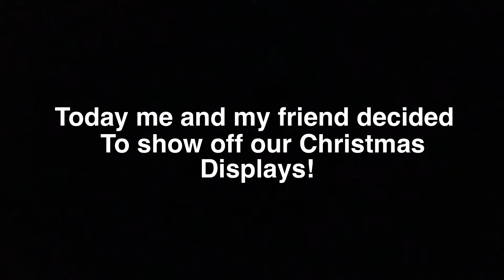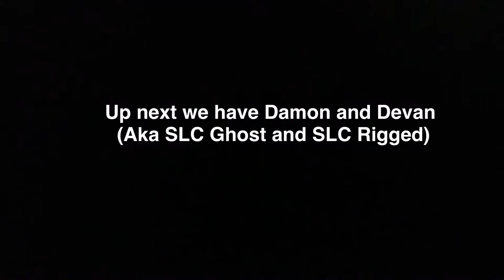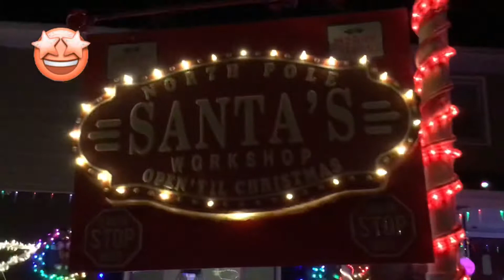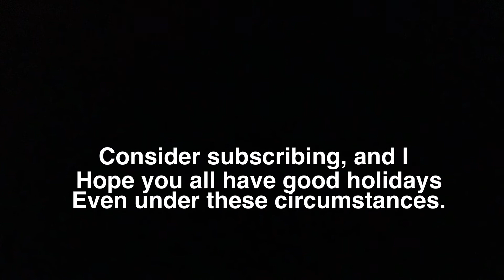THE SLC Lightshow!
Thanks to SLC rigged and SLC Ghost for partnering up and allowing me to showcase their Christmas lights. This video took a while, so a like is appreciated!